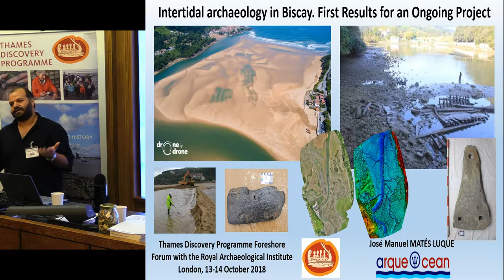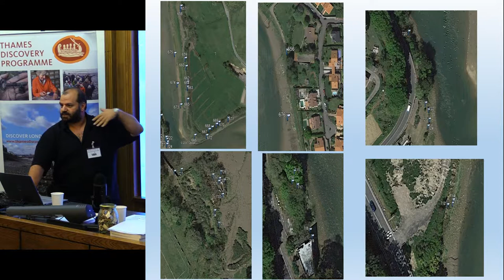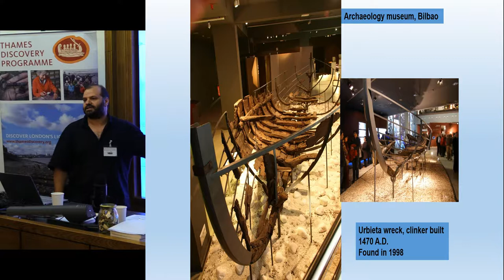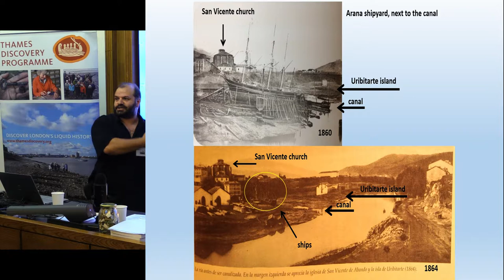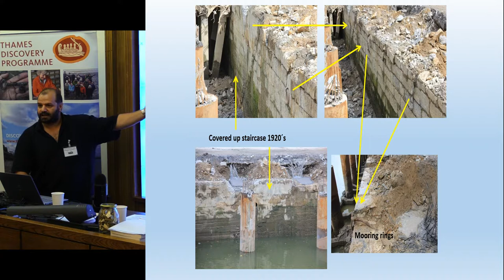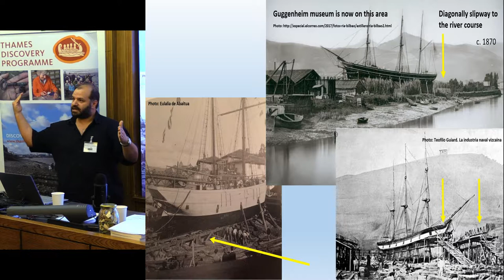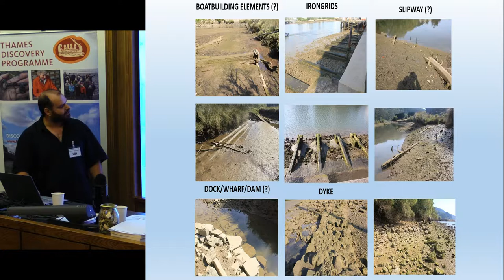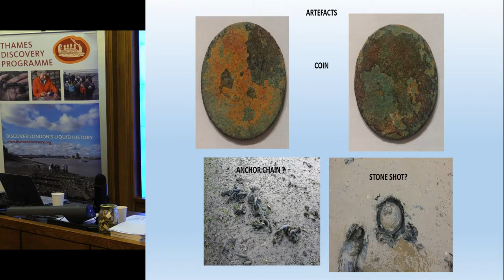Intertidal Archaeology in Biscay: First Results for an Ongoing Project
Jose Manuel Mates Luque Arqueocean